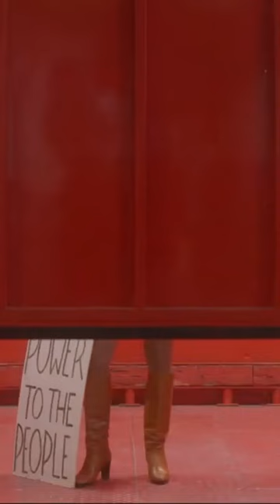ORLANDO de Paul B Preciado film militante -Koriangelis Brawns 🏳️‍⚧️🏳️‍⚧️🏳️‍⚧️🏳️‍⚧️🏳️‍⚧️